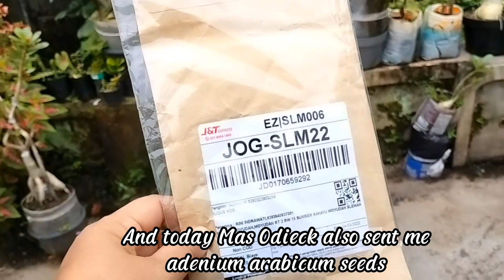Biji Adenium Arabicum & Obesum. Unboxing paket @ghassaniadenium Adenium Arabicum & Obesum Seeds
Perbedaan biji adenium arabicum dan obesum.
Semoga bermanfaat...